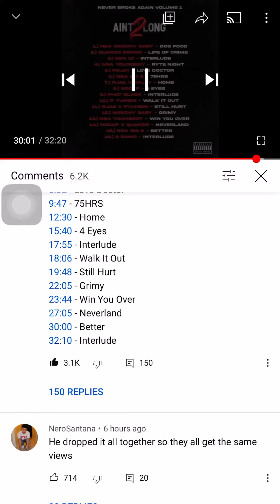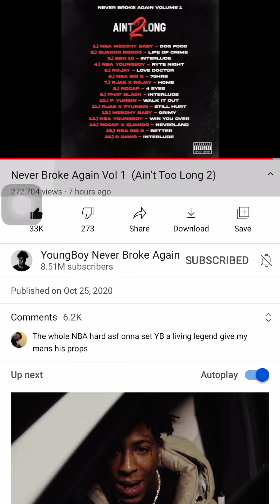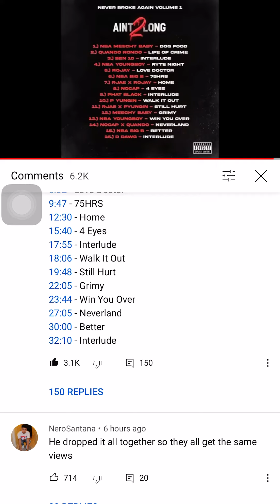NBA Big B - Better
I don’t Own Right To This Music